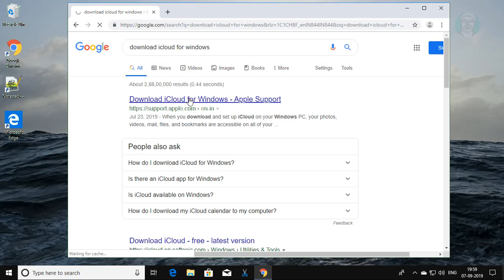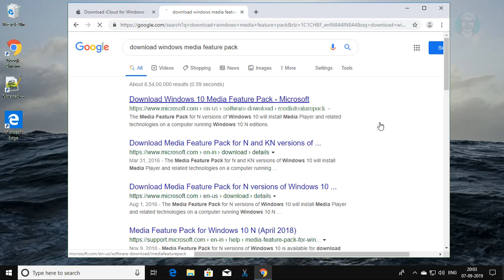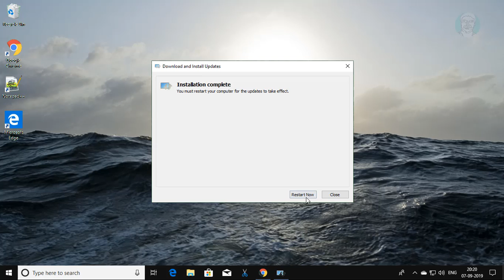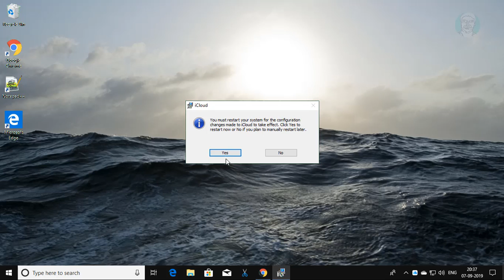iCloud : Your Computer is missing Media features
This Tutorial helps to iCloud : Your Computer is missing Media features